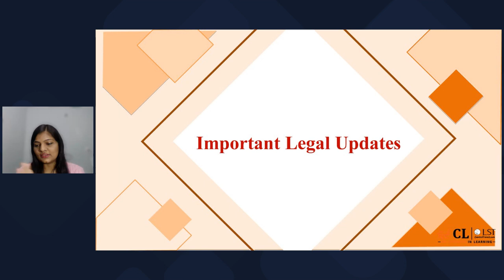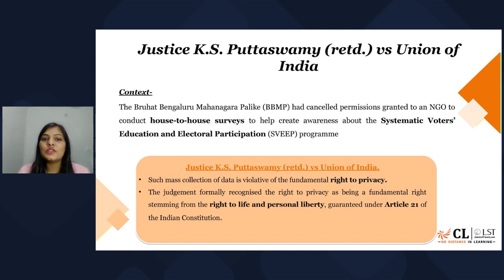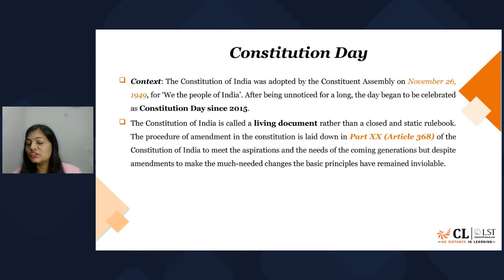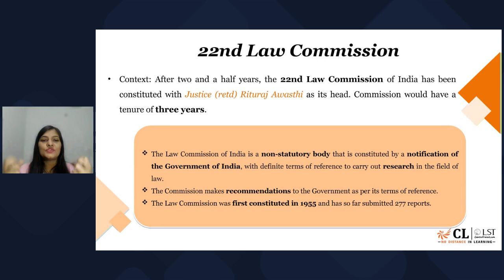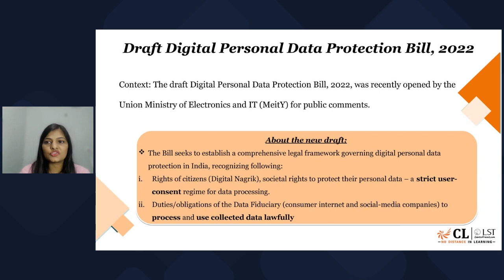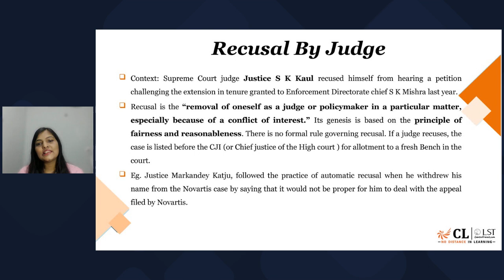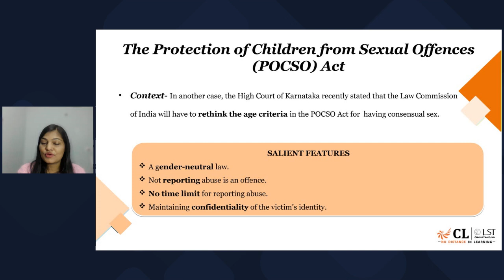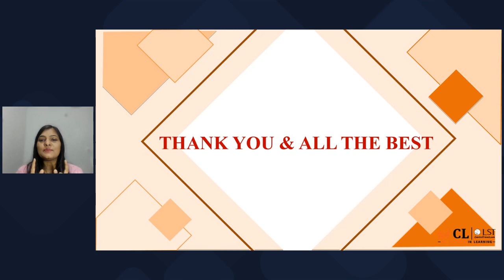3 Days to CLAT | Important Legal Updates | Part 18 | Legal Reasoning | CLAT Preparation | LST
Legal GK is one of the important sections in CLAT and other Law entrance tests. In this video, our law Mentor Pooja (NLU Alum) shares Important legal updates which are must-know for CLAT and law aspirants.
To speak to our counselors,

To get regular updates on Law exams, join our official Telegram group